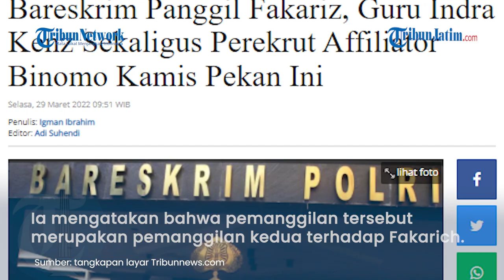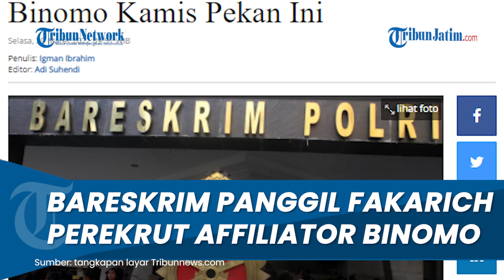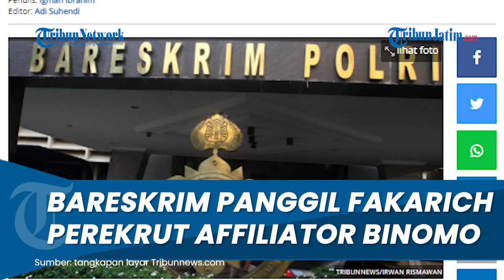Bareskrim Polri akan Panggil Kembali Perekrut Afiliator Binomo Fakarich terkait Kasus Indra Kenz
TRIBUN-VIDEO.COM- Bareskrim Polri kembali memanggil Fakar Suhartami Pratama atau Fakarich, guru tersangka kasus Binomo Indra Kesuma alias Indra Kenz.

Pemanggilan direncanakan akan berlangsung, Kamis (31/3/2022).

Kabag Penum Divisi Humas Polri Kombes Pol Gatot Repli Handoko menyampaikan bahwa pemanggilan tersebut merupakan pemanggilan kedua terhadap Fakarich.

"Panggilan kedua hari Kamis tanggal 31 Maret 2022 jam 10.00 WIB terhadap saudara FSP alias Fakarich," ujar Gatot saat dikonfirmasi, Selasa (29/3/2022).

Gatot menjelaskan bahwa Fakarich bakal diperiksa sebagai saksi dalam kasus Binomo.

Dia diduga sebagai sosok yang kerap merekrut afiliator Binomo.

"Terkait peran yang bersangkutan selaku perekrut para afiliator," katanya.

Diberitakan sebelumnya, Bareskrim Polri memperbarui informasi soal pemanggilan Fakarich yang disebut-sebut guru atau mentor trading Indra Kenz dalam kasus dugaan penipuan binary option melalui aplikasi Binomo.

Gatot menambahkan, penyidik sudah melayangkan surat panggilan kedua kepada Fakarich untuk menghadiri pemeriksaan kasus Indra Kenz.

Hari ini, penyidik juga sudah melayangkan surat panggilan kedua kepada Fakarich namun yang bersangkutan tak hadir.

"Hari ini sudah dilayangkan panggilan kedua," kata Gatot.

Gatot menegaskan, apabila Fakarich kembali mangkir dari panggilan kedua, pihaknya bakal melakukan upaya jemput paksa.

Namun, Gatot belum menjelaskan perihal jadwal pasti pemeriksaan terhadap Fakarich di Bareskrim Polri.

"Kalau tidak datang dilakukan upaya jemput paksa," kata Gatot.